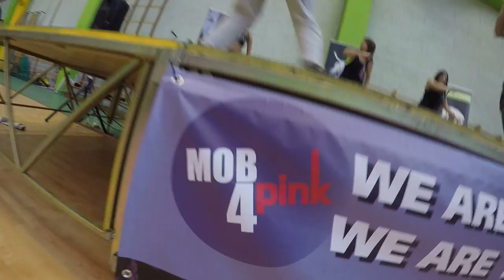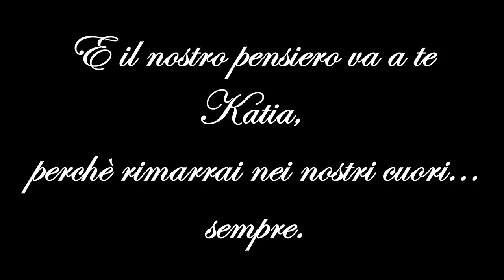CUBAN FLEX | MOB 4 PINK 2017 | DANCE MOB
Music: Ed Sheeran - Shape of You (Major Lazer Remix feat. Nyla & Kranium)

CHI SIAMO:

La scuola di danza DANCE MOB propone corsi di danza JAZZ-FUNKY, HIP-HOP, ZUMBA FITNESS , HIGH HEELS (Corso sui tacchi), PARKOUR, RISVEGLIO MUSCOLARE, PILATES a Pordenone, Cordenons, Fiume Veneto, Ghirano ( Prata di Pordenone )